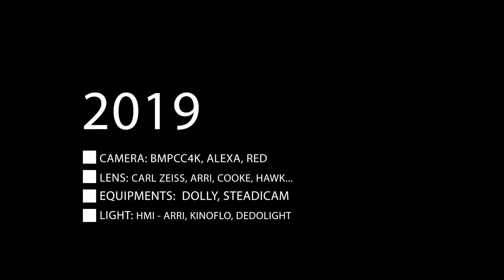Film Lighting 101: Meet Your Instructor Andrey Beresnev | Wedio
Ever heard lighting is crucial in every aspect of filmmaking? Chances are if you’re a filmmaker, you have! Learn the basics of film lighting with cinematographer Andrey Beresnev.

Andrey Beresnev is a Director of Photography specializing in cinematic lighting. He’s also the author of the Andbery YouTube Chanel.
He’s been working in the industry since 2013 in both Russia and the UK. He’s worked on many music videos, docs, commercials, movies, and more.

Learn basic film lighting techniques and discover how to get cinematic lighting in your videos (by Andrey Beresnev) 👉

1. Essential factors in film lighting: Accent, volume, and mood & atmosphere.
2. Nailing the 3-point lighting: Key-, fill- and backlight.
3. Using negative fill: For creating an artificial shadow.
4. Working with different light sources: On overpowering the sunlight with artificial light.
5. Reflecting light: Achieve cinematic lighting by diffusing light on a negative field.
6. Contrasting the image: The main principles of light and shadow contrast.
7. Extra tips: Get a spacious location, define the primary light, use side key light for a cinematic touch.

.. more to find in the masterclass!

About film lighting

Proper cinematography lighting is fundamental to all filmmaking projects – it sets the mood, atmosphere and gives the audience a sense of meaning. Think about it this way; no good film lighting? No perfect picture!

Gear used to film this masterclass:
Litepanels Gemini 1x1
Godox sz150r
Studio par light

Feel free to reach Andrey with more questions on his site or social media 🤗